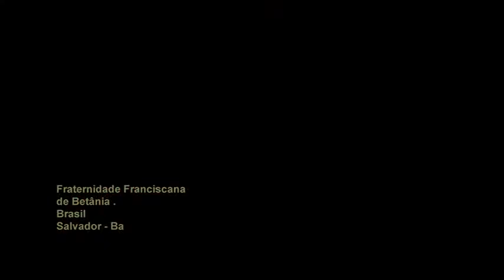Banda Estrada Iluminada música "L'anima mia" Fraternidade Franciscana Betânia.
Música L'anima mia (versão) da participação da Fraternidade Franciscana de Betânia Brasil. CD Caminhando na fé.